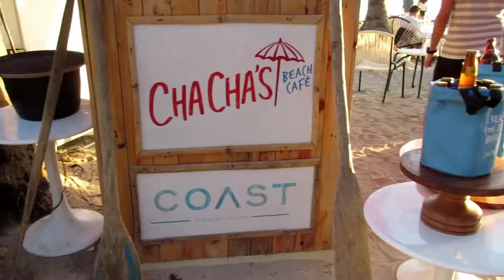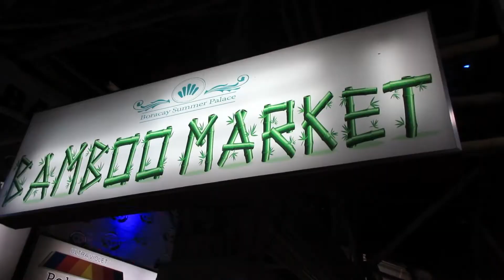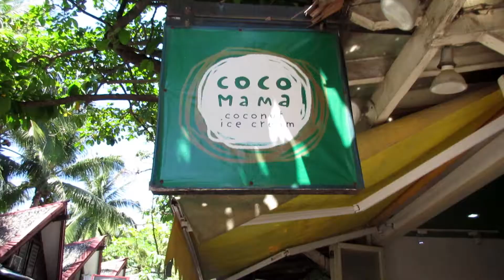The Tourist Paradise Island! 🌴 - Philippines #11 - Boracay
Arriving in Boracay, another Paradise Island in the Philippines! Hope you Enjoyed!